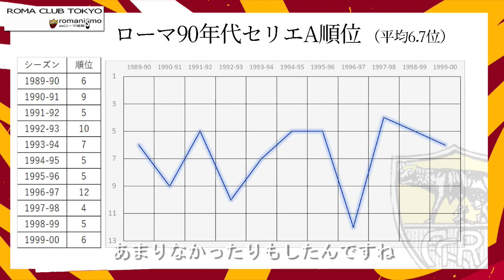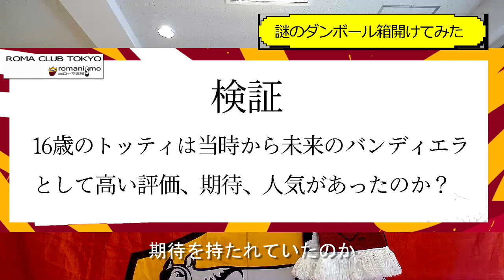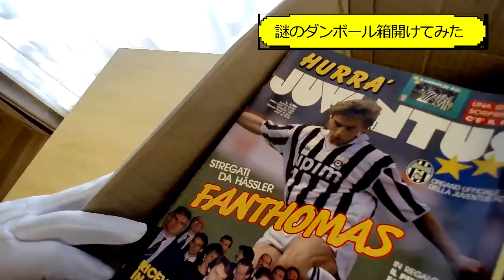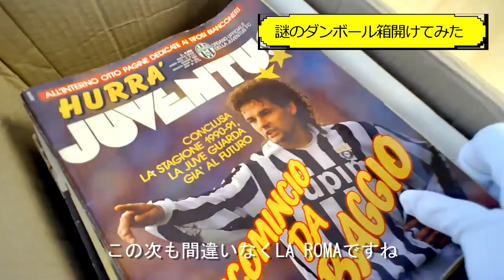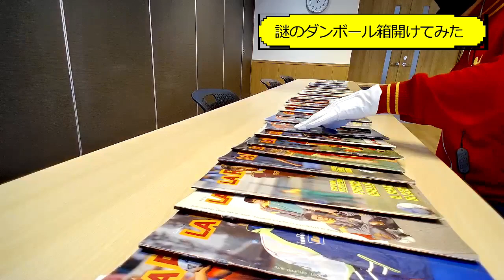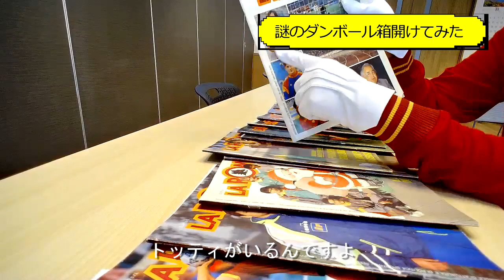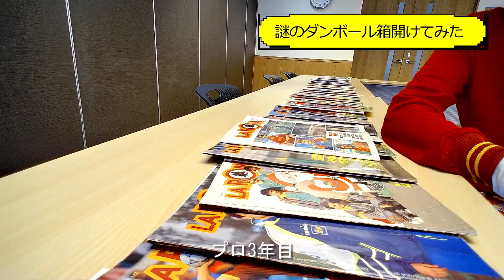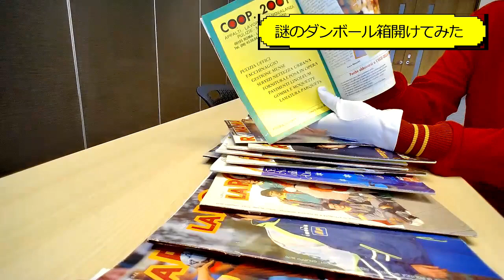【お宝？それとも…】謎のダンボール箱開けてみた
ロマニスタから送られてきた謎のダンボール箱を開封してみました。

2004年からやってます↓
ASローマ速報

イタリアのご家庭にて by こばっと様
LOFIBEAT by Y8MD様